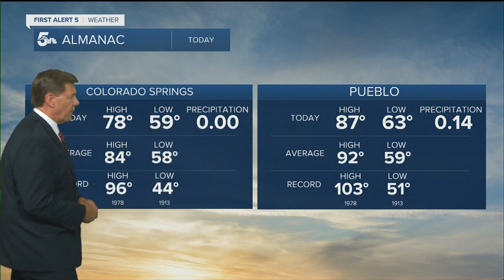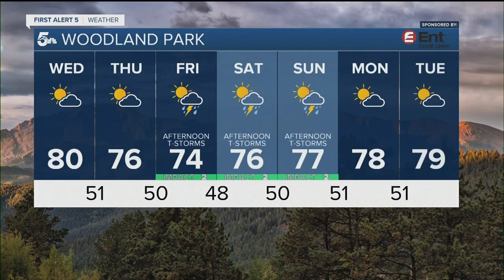Hot and dry Wednesday with a chance for mountain storms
Most areas will be hot a dry on Wednesday